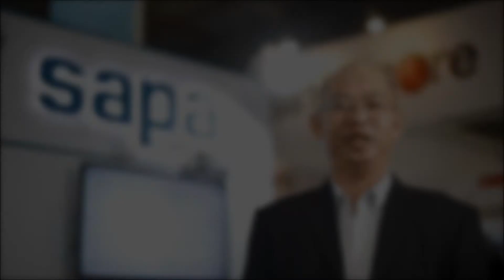Don't Miss These Exhibitors at NEPCON Vietnam 2016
Come discover the latest electronics manufacturing technologies from these exhibitors at NEPCON Vietnam 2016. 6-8 October 2016 at SECC (TT Trien lam Saigon), HCMC.